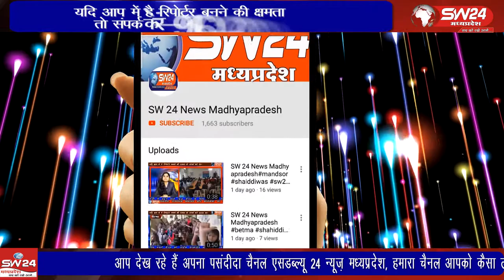pithampur- धार जिले के पीथमपुर इंडोरामा सागौर कुटी में जोरदार बारिश के साथ ओलावृष्टि हुई ।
धार जिले के  पीथमपुर इंडोरामा सागौर कुटी में जोरदार बारिश के साथ ओलावृष्टि हुई ।पीथमपुर से संजय सोनगरा की रिर्पोट।